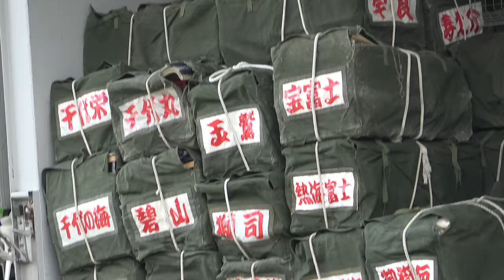Ex-Hakuho, Atamifuji, Asanoyama, Kotonowaka latest (Sumo News, Apr 8th)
Ex-Hakuho joins his first training session at Isegahama Stable (and actually gets in the ring); Atammifuji, Asanoyama and Kotonowaka train hard on tour; Takerufuji's bombastic title parade announced.